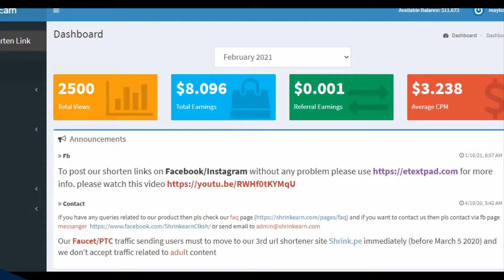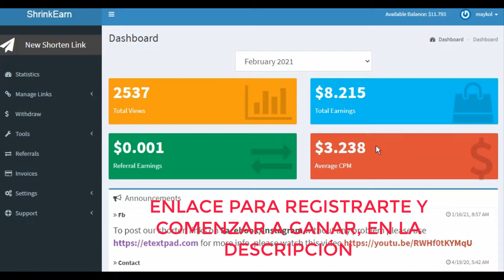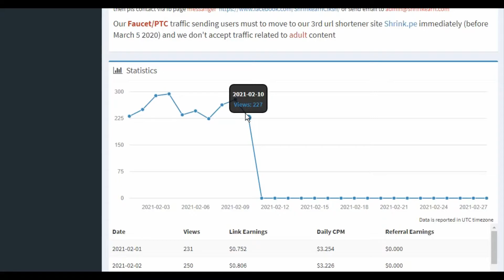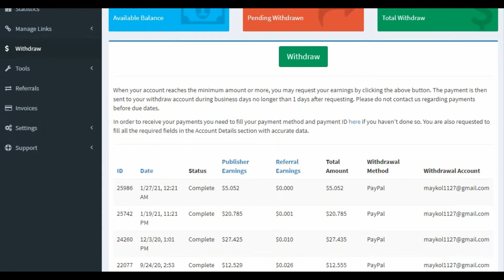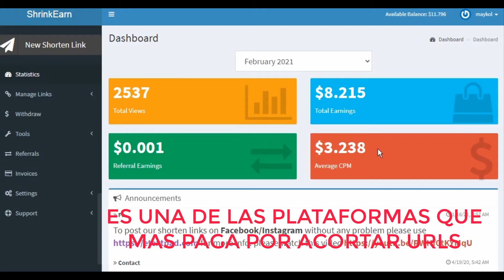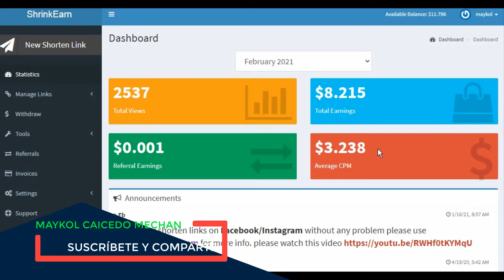💰 Gana Dinero Acortando Enlaces Desde Casa🏠 con ShrinkEarn! 💻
En este video, te revelaré cómo gané $120 utilizando ShrinkEarn, una plataforma para acortar enlaces. Descubre el proceso paso a paso para trabajar desde la comodidad de tu hogar y generar ingresos extra. No te pierdas esta oportunidad de aprender a ganar dinero online de manera sencilla y efectiva.

ShrinkEarn es una herramienta poderosa que te permite ganar dinero simplemente compartiendo enlaces acortados. En este video, te mostraré cómo funciona, cuánto puedes ganar y algunos trucos para maximizar tus ganancias. Si estás buscando una forma de generar ingresos sin salir de casa, ¡este video es para ti! VIDEO RESUBIDO AÑO 2021

🔑 Te mostraré cómo funciona ShrinkEarn, cómo puedes registrarte, y cómo acortar enlaces para empezar a ganar dinero hoy mismo.

🔑 Aprenderás estrategias efectivas para compartir tus enlaces acortados y aumentar tus ingresos. Además, descubrirás cómo optimizar tu tiempo y esfuerzo para obtener los mejores resultados.

🔑 Porque revelo consejos y trucos que realmente funcionan y te ayudarán a ganar dinero desde casa. Además, comparto mi experiencia personal y te muestro pruebas de mis ganancias.

Además, te contaré algunas anécdotas divertidas sobre mi experiencia utilizando ShrinkEarn.😲